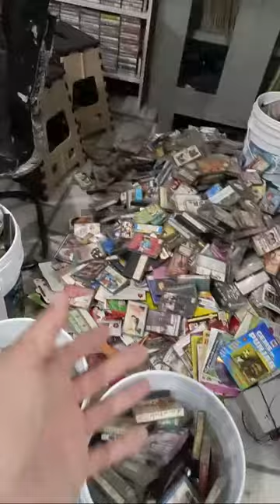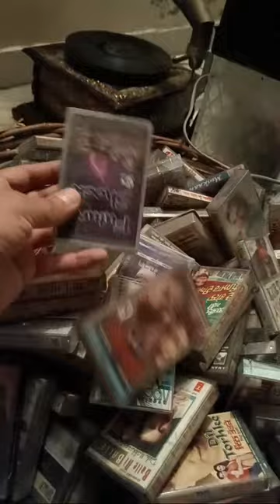hindi audio cd,cassettes,lp records,mp3 ,gramophone,tape records,antique items, all music